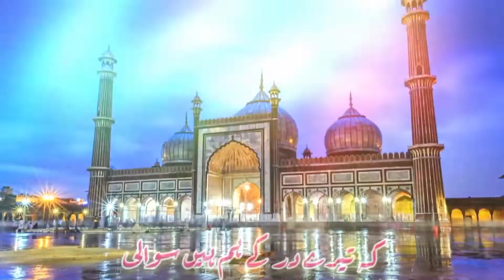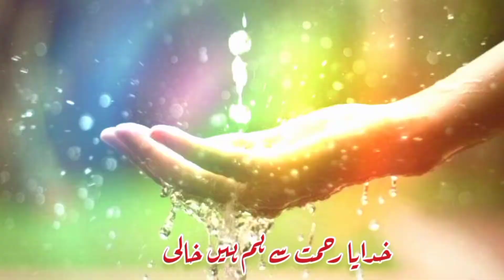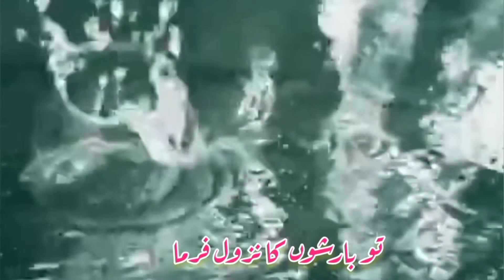Barish Par Nazm 2022 ll Tu Barishon Ka Nuzul Farma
Barish Par Nazm
New Nazm 2022
Tu Barishon Ka Nuzul Farma
Aftab Nazir